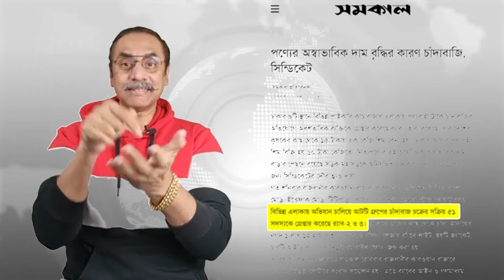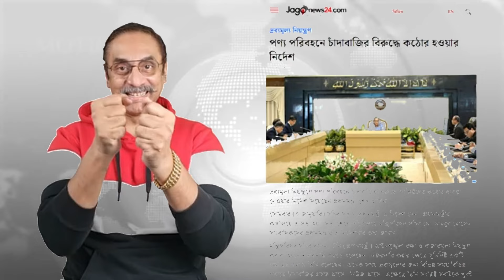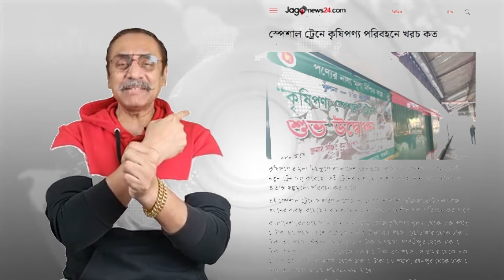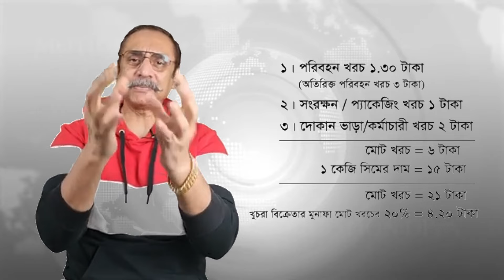আজ থেকে আমার ছুটি আমি আর গেঞ্জাম করতে আসবে না | Pinaki Bhattacharya | পিনাকী ভট্টাচার্য